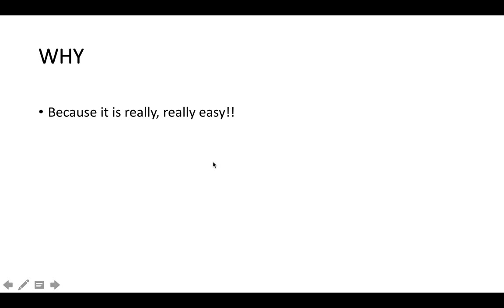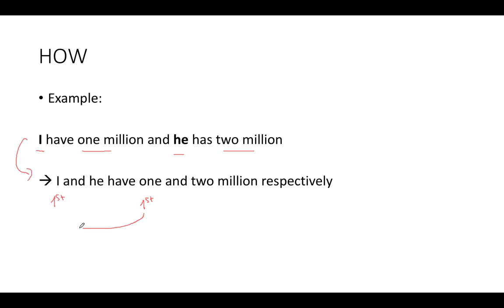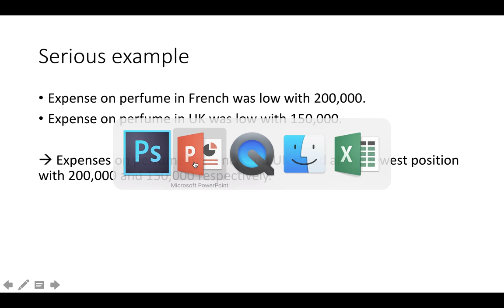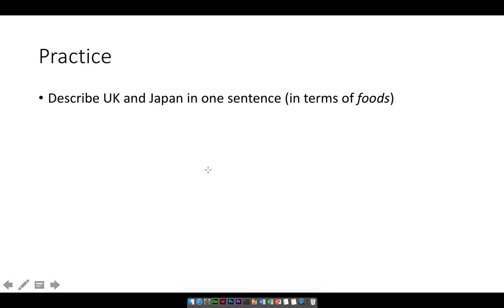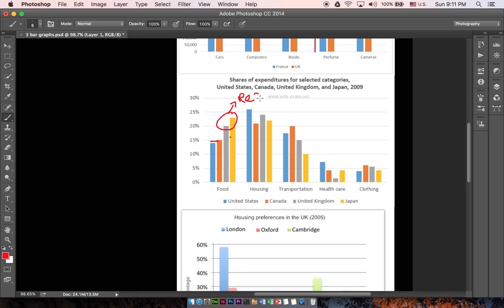lecture 9 _ language builder with "respectively"